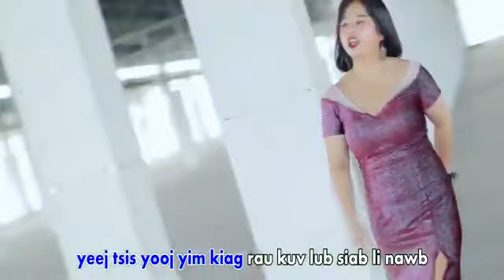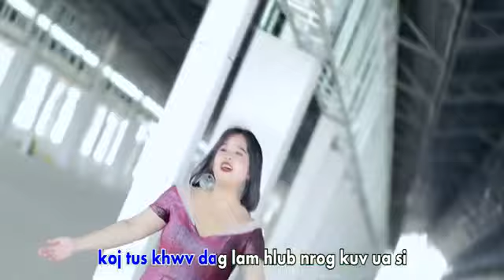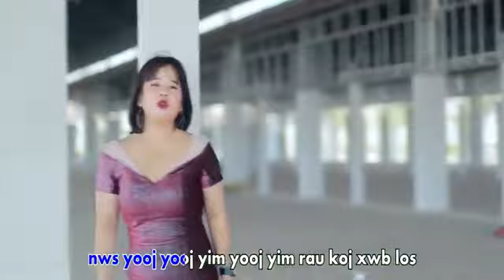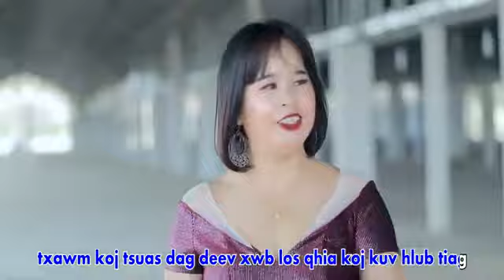Koj yog tus tso thiaj tsis mob koj siab YJ Sing 2021